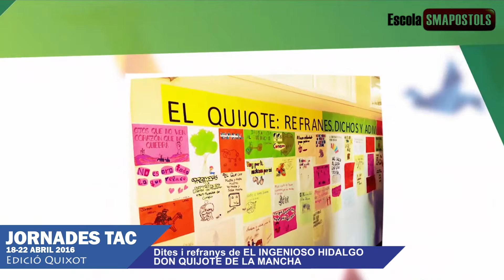IV Jornades TAC 2016 - Edició Quixot